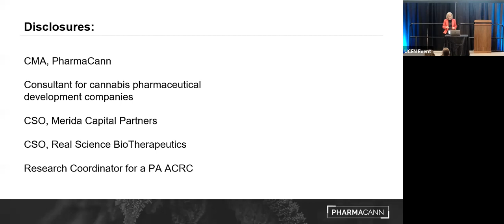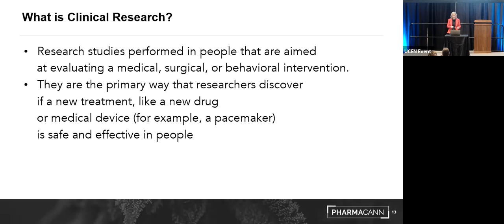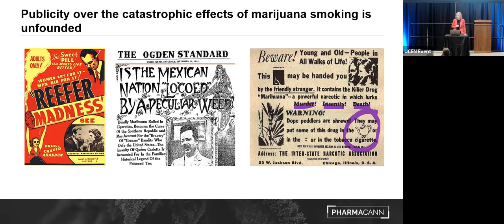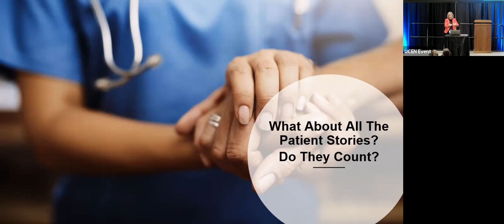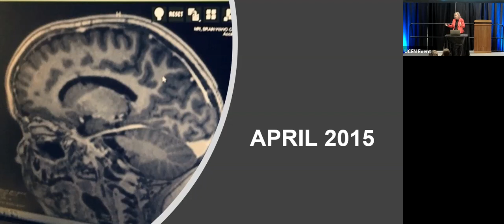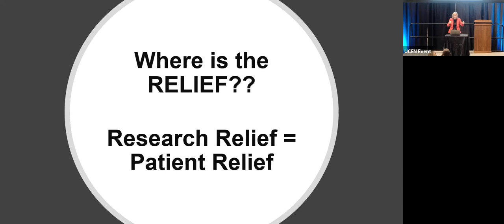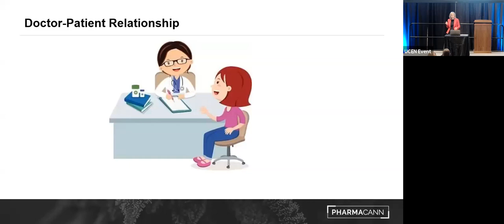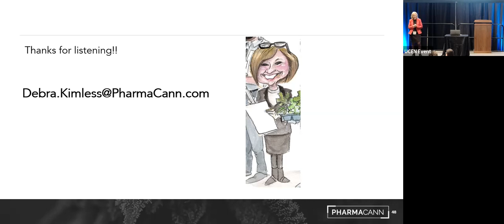Medical Cannabis: Research and Relief | Debra Kimless, MD | Texas Cannabis Policy Conference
The Texas Cannabis Policy Conference was hosted March 4-6, 2022 at Texas A&M University.

Debra Kimless, M.D. graduated magna cum laude, Phi Beta Kappa from Muhlenberg College with a double major in Natural Sciences and Biology. She attended medical school at Rutgers, and residency at Temple University Hospital and is a board-certified Anesthesiologist with a subspecialty certification in Pain Medicine, is board certified by the American/International Lifestyle Medicine Board and is a certified principal investigator.

 Dr. Kimless has been in the medical cannabis field since 2013 where her diverse involvement spans many areas including cannabis cultivation, processing, formulation, testing, patient care, and conducting research. She consults within the industry as an advisor for companies who are interested in novel formulations specific to medical conditions, develops protocols, obtains IRB approval, conducts clinical trials, and helps to publish the results.  She also is head of clinical research for an academic medical center as well as serves as a scientific advisor for a cannabis investment company.  Dr. Kimless has helped over 500 patients attain their health goals by using nutrition and medical cannabis. She is considered among a few expert physicians who understand the power and importance of cannabis and the endocannabinoid system.

Dr. Kimless is a passionate educator with the intent to promote knowledge with tangible data and to de-stigmatize medical cannabis.